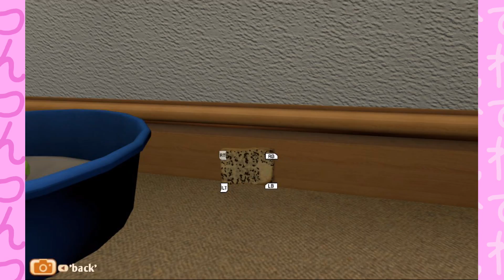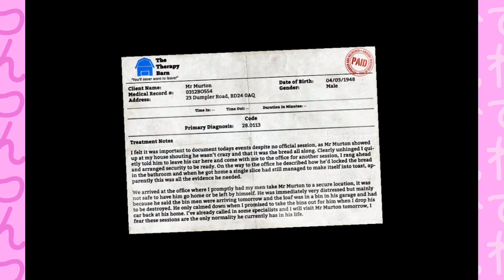I Am Bread - Part 03 - Player Select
Switching up the players--this time it's Bara instead of Oppai and Uke!
Dere tells a story about one of his chuunibyo friends from highschool.